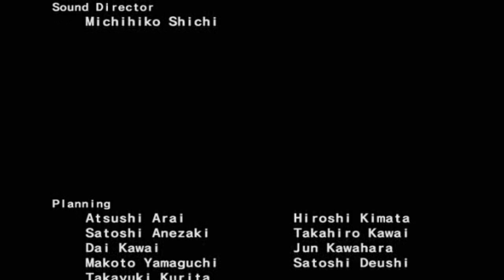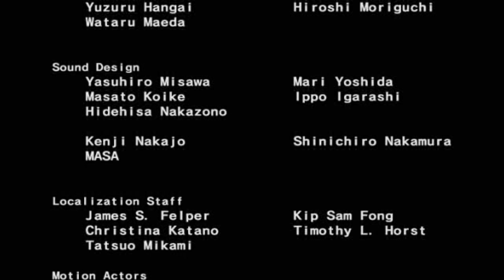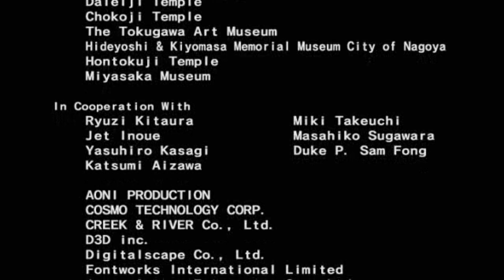Samurai Warriors: Xtreme Legends ~Oichi's Tale: The Battle of Honnouji~ Part 56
Samurai Warriors: Xtreme Legends (or Samurai Warriors XL for short) is a PlayStation 2 expansion disc for Samurai Warriors. Just like the Dynasty Warriors series, the aim of these expansions is solely to add more content to the game.

Developer(s): Omega Force
Publisher(s): Koei
Platform(s): PlayStation 2, Xbox
Release: [JP] 16 September 2004, [NA] 9 November 2004, [EU] 25 February 2005
Genre(s): Hack and slash
Language: English Texts / Japanese Voices
Played on PCSX2 1.7 (Nightly)